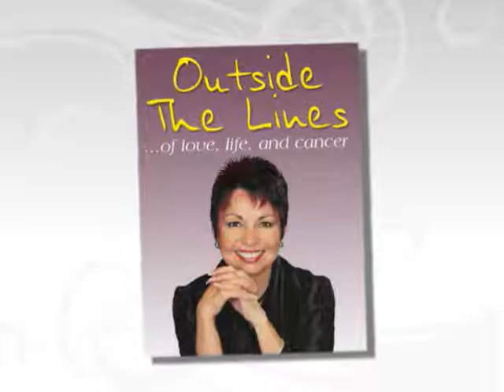Ovarian Cancer National Alliance:The key to early detection & ovarian cancer.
The Ovarian Cancer National Alliance stops by the Balancing Act to let our viewers know how early detection is key when fighting a disease like Ovarian Cancer.